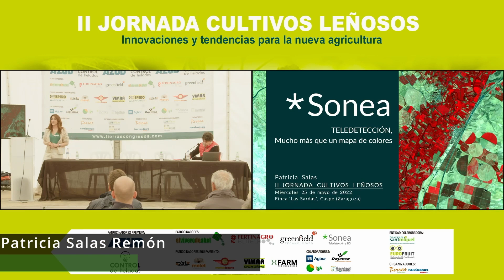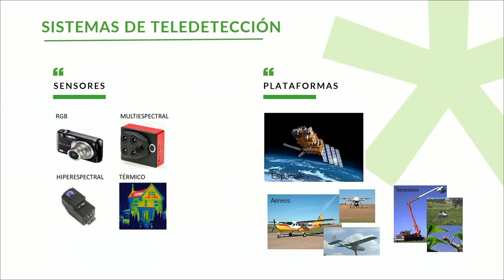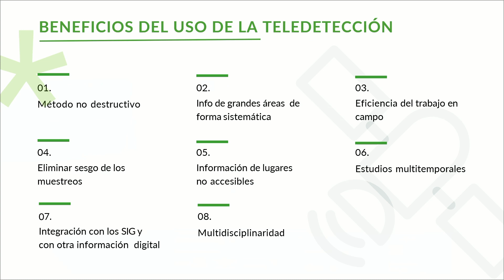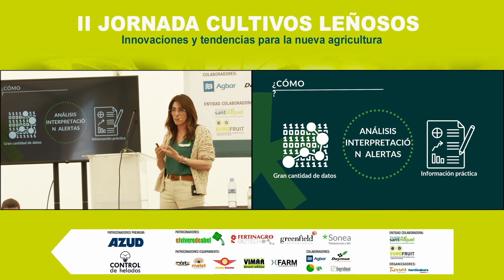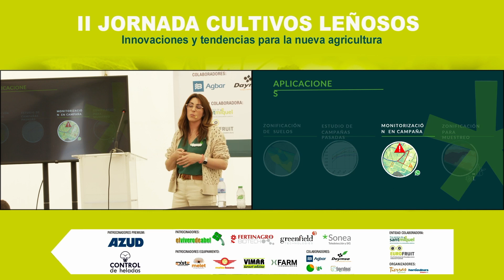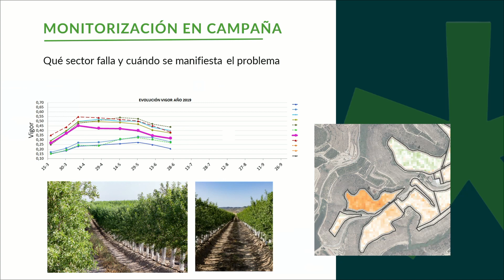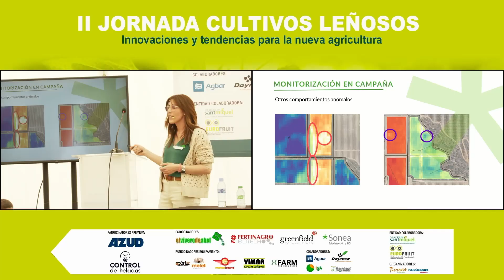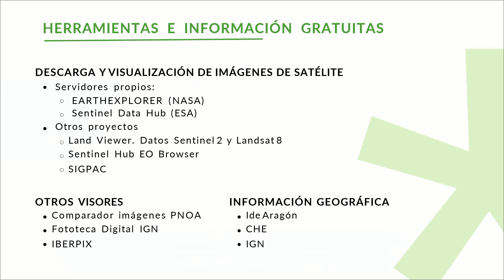SONEA I Teledetección, mucho más que un mapa de colores I CultivosLenyosos2022 Jornada Híbrida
Nos lo cuenta Patricia Salas Remón, Directora de SONEA.
Licenciada en Biología y cofundadora de SONEA en 2014.

Inicio su trayectoria profesional en el campo de la investigación y actualmente es directora de la empresa SONEA, empresa especializada en soluciones de teledetección y SIG para los sectores agrícola y medioambiental. Gracias a su apuesta por la innovación realizada en los primeros años de la empresa para el diseño de los actuales servicios dirigidos a mejorar la eficiencia y sostenibilidad de las explotaciones agrícolas, fue galardonada con diferentes reconocimientos: Premio ADEA al Emprendedor, Premio ARAME a la Innovación y Creatividad, Premio Empresa Huesca a la Innovación.

Ha presentado numerosas ponencias, conferencias y coloquios en cursos y foros dirigidos al sector agrícola y relacionados con la Agricultura 4.0 y digitalización del sector.